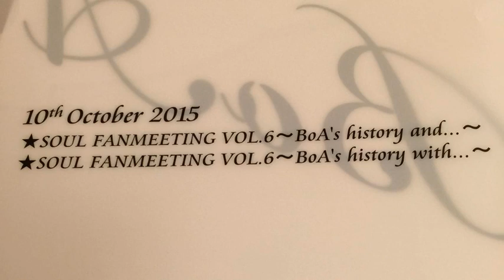[everysing] Hello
Singer : BoAFLY
Title : Hello

てけとーハングル聞いて（笑）

everysing APPLICATION

▶ Features ◀